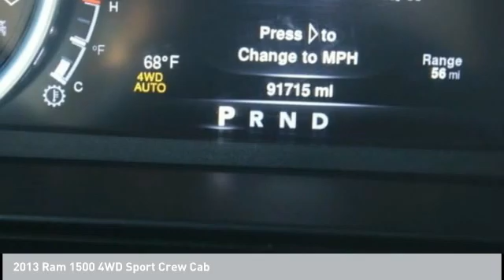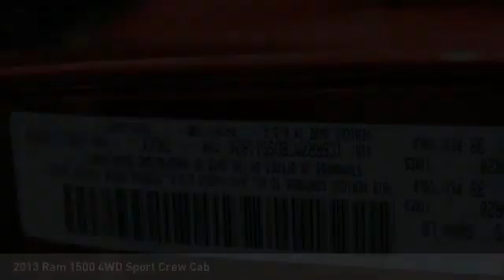2013 Ram 1500 ERX3042B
2013 Ram 1500 4WD Sport Crew Cab

**DECEMBER END OF THE YEAR MANAGER SPECIAL, **LOADED, **CLEAN CARFAX, **NO ACCIDENTS, **LOCAL TRADE-IN, **BLUETOOTH HANDS FREE CALLING, **NAVIGATION, **BACKUP CAMERA, **HEATED SEATS, **KEYLESS ENTRY, **REMOTE START, **CRUISE CONTROL, **AWD, **ALL VEHICLES FULLY SANITIZED FOR YOUR SAFETY BEFORE YOUR TEST DRIVE, **David Taylor Ellisville Chrysler Dodge Jeep RAM is the Fastest growing dealership in St. Louis, **HEMI 5.7L V-8, **PRICED TO SELL QUICKLY, CALL US TODAY AT , **ALLOY WHEELS, **RUNNING BOARDS, **SPRAY IN BEDLINER, 20 x 9 Polished/Painted Aluminum Wheels, 8.4 Touch Screen Display, Anti-Spin Differential Rear Axle, Chrome Tubular Side Steps, Class IV Receiver Hitch, Heated Front Seats, Mopar Chrome Steel Bed Rails, Power driver seat, Quick Order Package 25L Sport (DISC), Radio: Uconnect 8.4A AM/FM/BT/Access, Remote Start & Security Group, Remote Start System, Security Alarm, Tri-Fold Tonneau Cover, Uconnect Access Advantage. Knowing a Certified Service technician did a full inspection on this used car or used truck in a state of the art Serve Department will give you piece of mind when you buy an used car or used truck at David Taylor Ellisville Chrysler Dodge Jeep RAM . David Taylor Ellisville Chrysler Dodge Jeep RAM in Ellisville, MO is committed to total customer satisfaction. David Taylor Ellisville Chrysler Dodge Jeep RAM is location at 15502 Manchester Road, Ellisville, Mo. DavidTaylorEllisvilleCDJR DavidTaylorCDJR. 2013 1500 Ram Sport Priced below KBB Fair Purchase Price! Odometer is 11898 miles below market average!brbrbrAwards:br * Motor Trend Truck of the Year * Ward's 10 Best Engines * NACTOY 2013 North American Truck of the Year